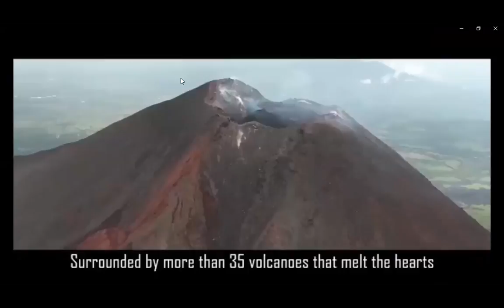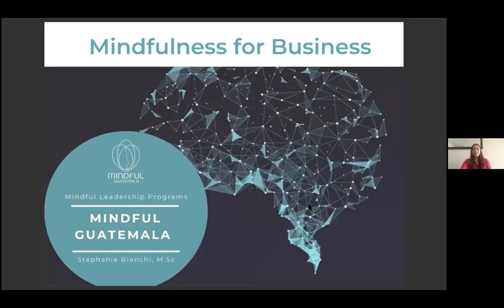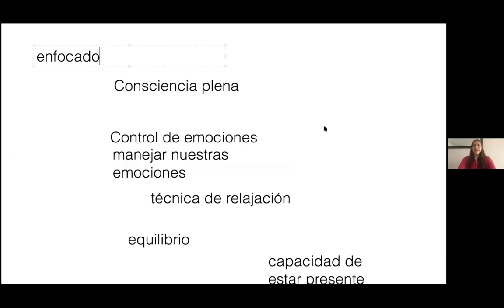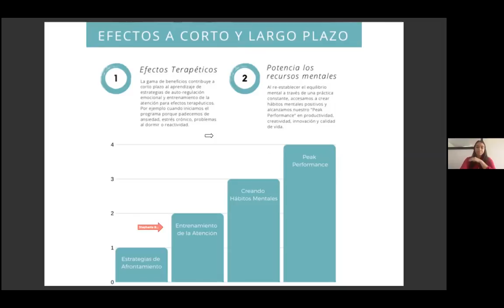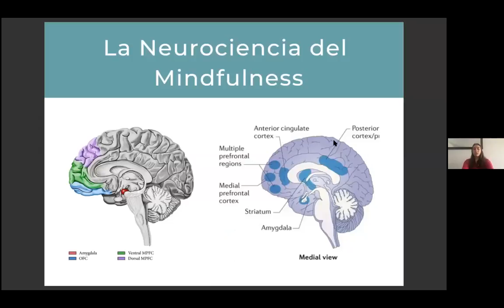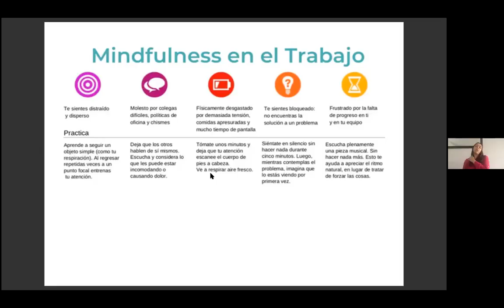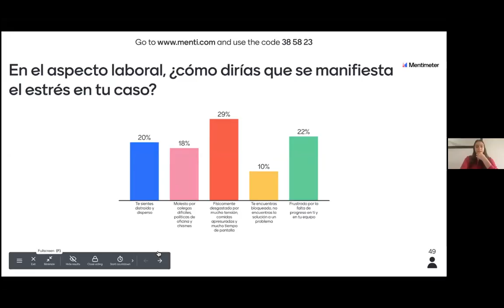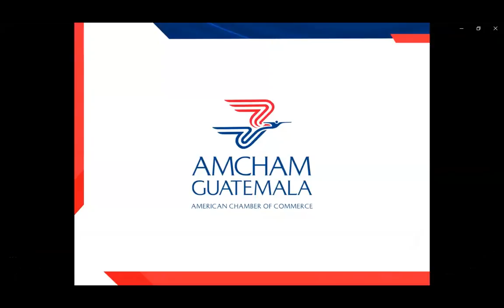Mindfulness for business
¿Quisieras ayudar a reducir el estrés, la ansiedad e incertidumbre de tus colaboradores en estos tiempos? Se hablara el por qué es tan importante adoptar prácticas que permitan disciplinar y relajar la mente, manejar las emociones (sutiles y difíciles) y cuidar de la salud mental.  se aprenderá a manejar el estrés y la ansiedad, cómo funciona la mente y sistema nervioso en estados de estrés.

Deja tus preguntas en los comentarios